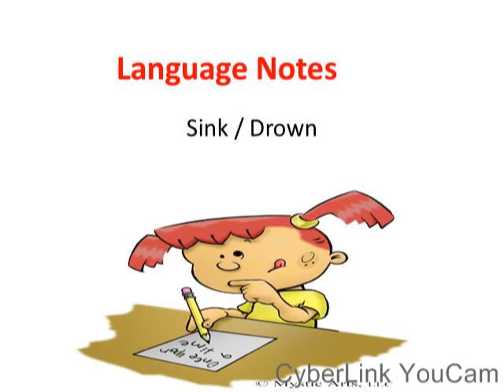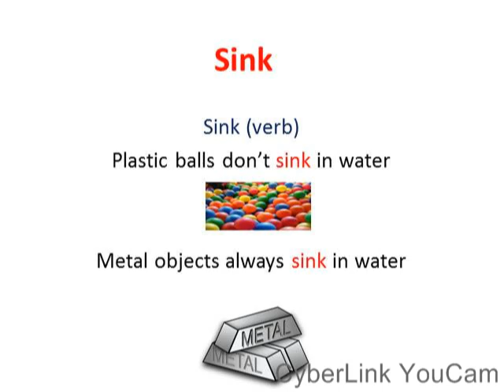Difference between Sink/ Drown